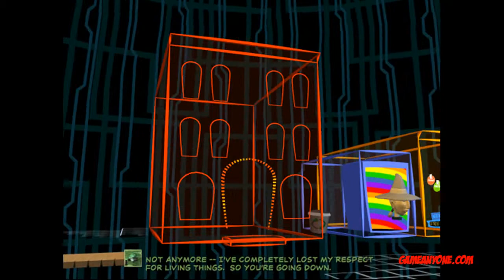Sam & Max Season1 Ep5 P5:Bosco Gets Paid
Steal for Bosco